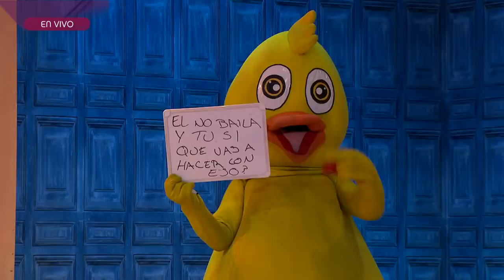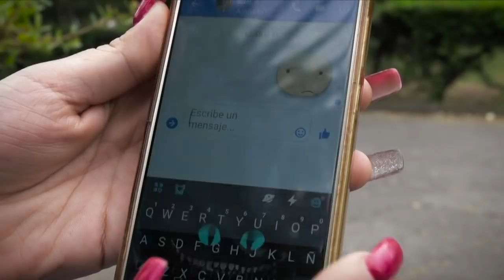PROGRAMA COMPLETO 16 NOVIEMBRE 2018 | Enamorándonos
¡Amorosos!
¡Disfruten el programa de este viernes 16 de Noviembre, tuvimos mucha polémica, portales y NUEVOS AMOROSOS!